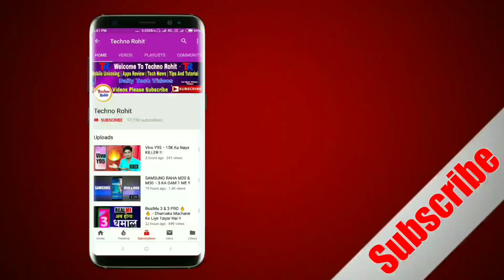Samsung Galaxy A70 OFFICIAL In India 🔥🔥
Queries Solved:-
Samsung Galaxy A70 Launched.